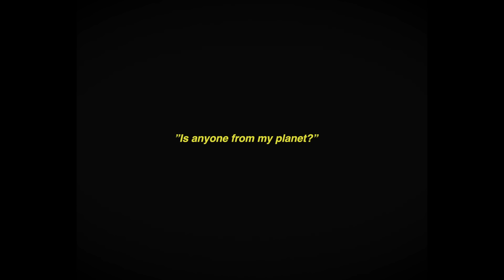E^ST: Alien [OFFICIAL VIDEO]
E^ST's official video for her new song 'Alien'!
Pre-Order E^ST's new EP Life Ain't Always Roses today.

Life Ain't Always Roses available October 26th

Directed by Matthew Howard
Shooting Location: Brisbane AU

LYRICS:
coming soon